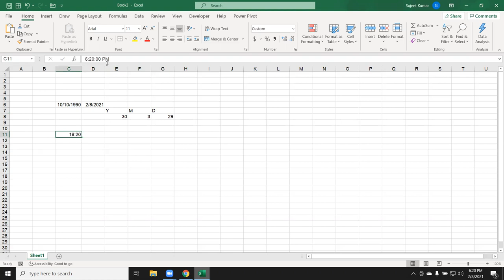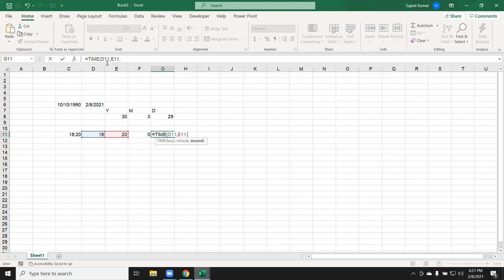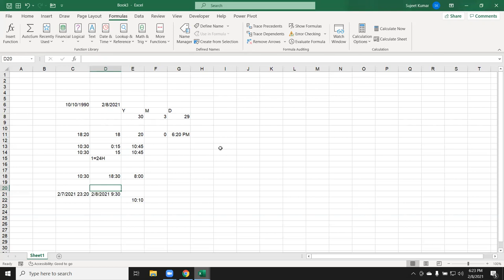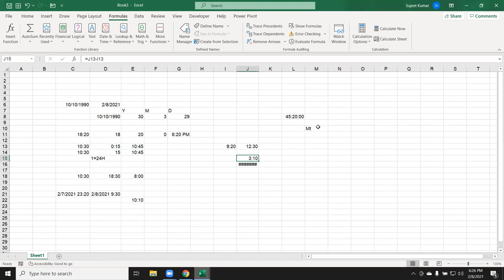Date Time Calculation in Hindi